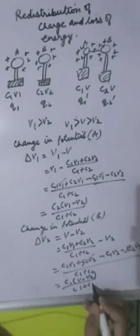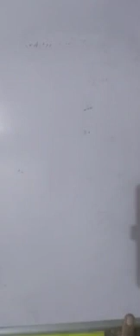Class 12th Physics Lesson 4 Part 7 RBSE Book